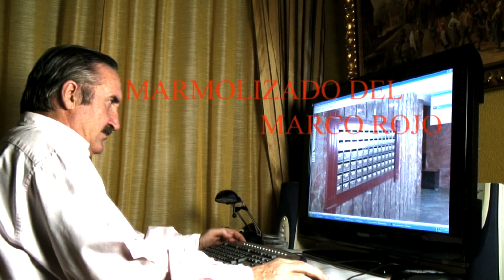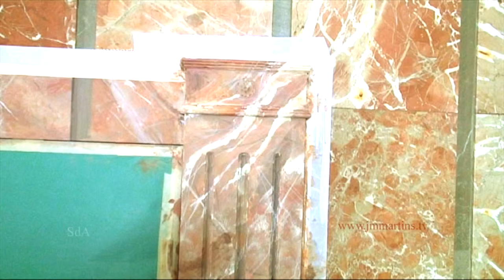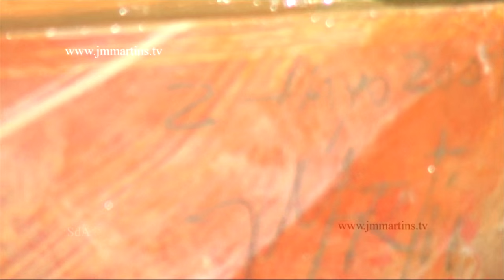COMO PINTAR MÁRMOL CAPT 6º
"El arte es simplemente lo que uno siente. arte"
En las Artes Decorativas siempre ha habido una parcela muy importante a tener en cuenta: Son las imitaciones a mármol. Estos capítulos son una muestra de una forma original de realizar estas técnicas.